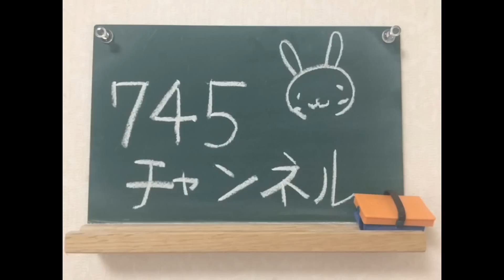【第153回】私以外私じゃないの（ゲスの極み乙女。さん）／宮崎奈穂子